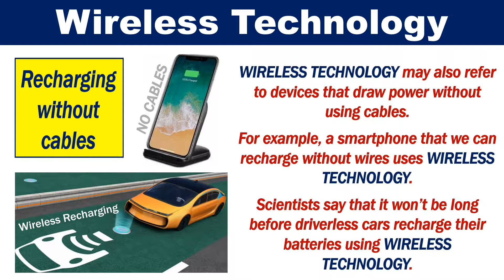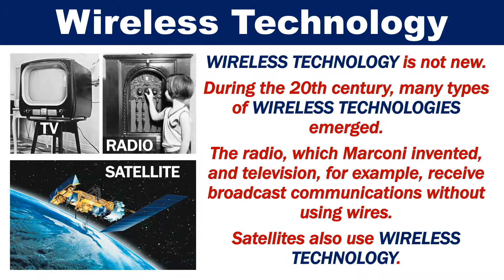What is Wireless Technology?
Wireless technology refers to technology that allows us to communicate without using cables or wires. With wireless technology, people and other entities can communicate over very long distances.